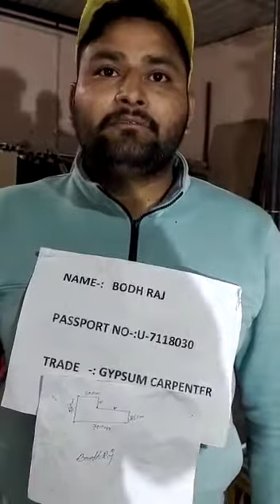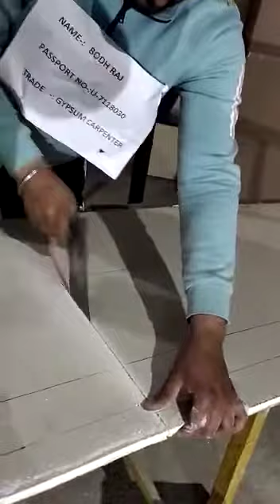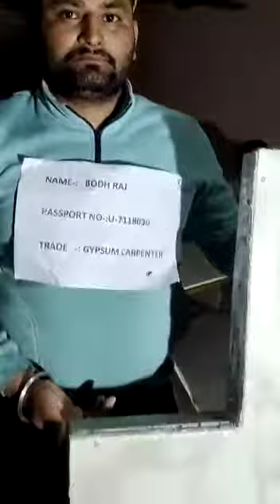Bodh Raj Gypsum carpenter